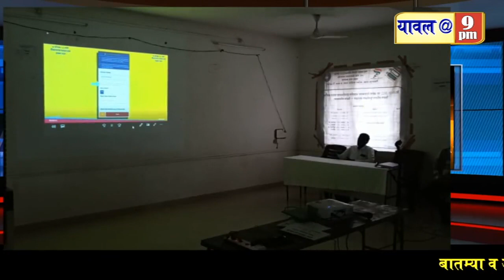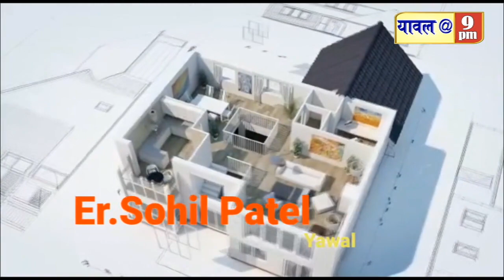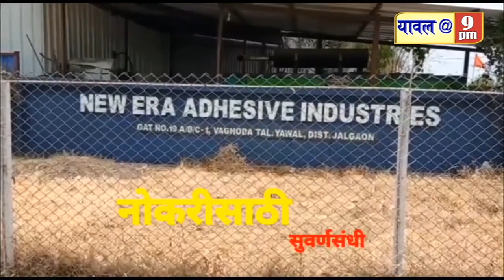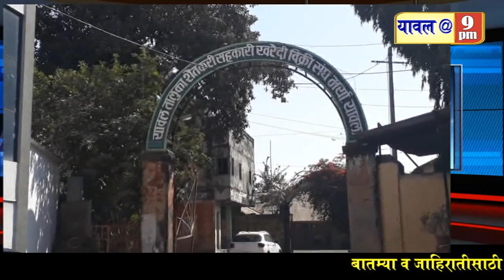02 August 2022 आधार मतदान कार्ड लिंक,राष्ट्रवादी बैठक,मजुरांना किटवाटप,लिड शिक्षण प्रणाली,क्राईम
आधार मतदान कार्ड लिंक,राष्ट्रवादी बैठक,मजुरांना किटवाटप,लिड शिक्षण प्रणाली,क्राईम सह विविध बातम्या